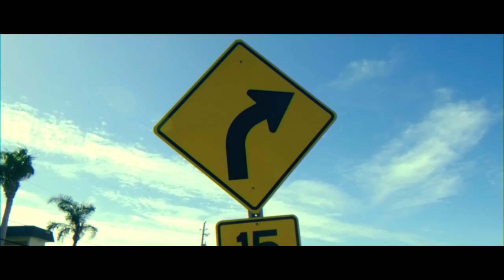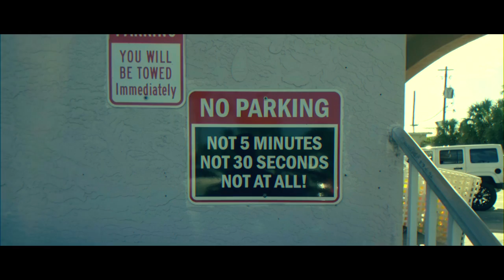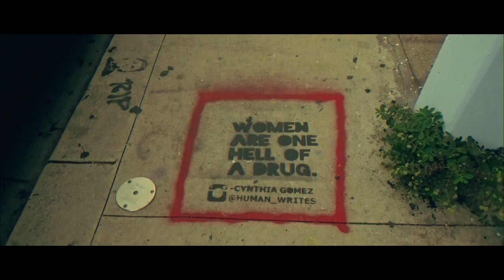Andy Pfeiler - Space Xpress [Official video]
Andy Pfeiler - lead vocals, guitar, electronics
Astrid Pfeiler - backing vocals
Thobias Gabrielson - bass & keyboards
Tobias Tagesson - drums

Audio mix by Andy Pfeiler
Audio mastering by Hoffe Stannow at Cosmos Mastering

Directed and edited by Ape Friendly
Filmed by Helena Ljungström & Ape Friendly
Music & lyrics by Andy Pfeiler